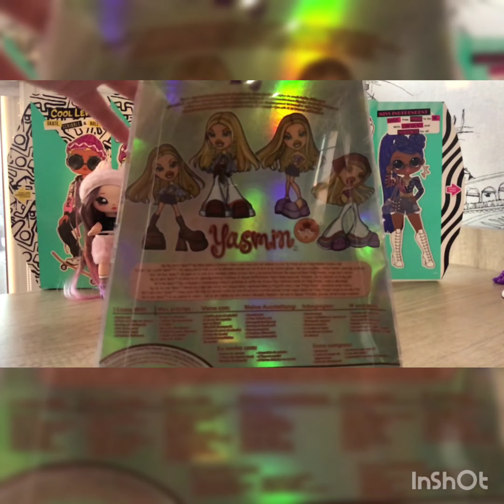Bratz 20 Yearz Yasmin doll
Unbox new Yasmin Bratz doll 2021